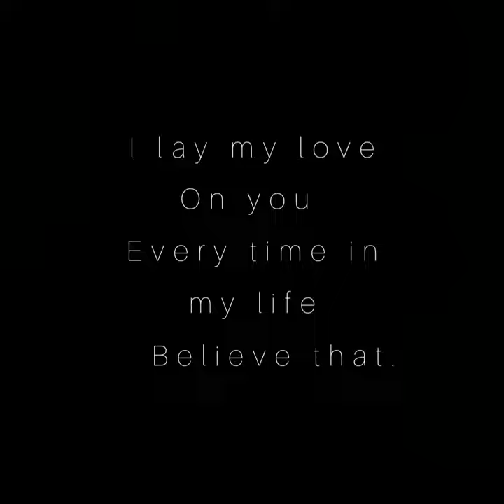I lay my love on you ( Rolleigns)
The one bit of a real love and lovers... Believe that forever..